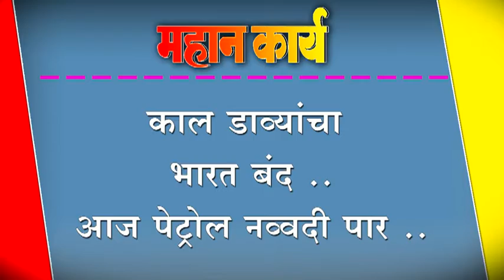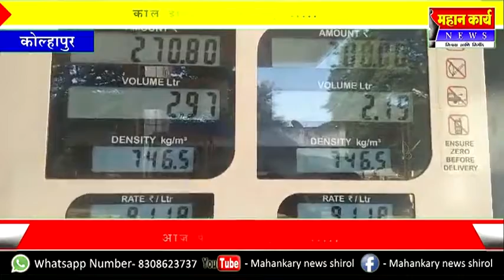काल डाव्यांचा भारत बंद ......आज पेट्रोल नव्वदी पार .....